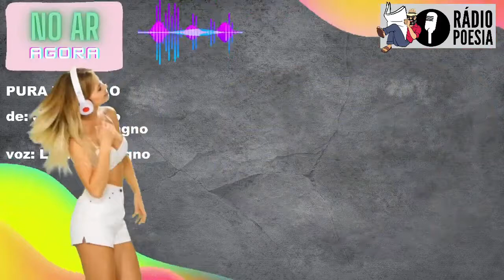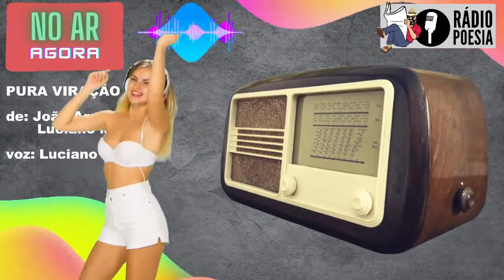Pura Viração (João Araújo e Luciano Magno)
Neste video Pura Viração (João Araújo e Luciano Magno).

Este Canal ainda conta com uma Série sobre a Arte dos Violeiros Nordestinos, esses grandes poetas repentistas. O violeiro repentista diz o poema numa fração de segundos. É a arte da cantoria, da peleja entre os menestréis que empunham a sua viola. A versificação e a rima são produzidos com um pensamento ligeiro e ditos através da tradição oral. Modalidades desta arte e das formas das estrofes dos poemas são, por exemplo: a sextilha, o gabinete, o martelo agalopado, o galope à beira-mar, as décimas (motes decassílabos), a gemedeira, o martelo alagoano, os motes de Sete Sílabas (heptassílabos), o mourão, o Coqueiro da Bahia, as quadras entre outros.

Grandes mestres do repente, maiores cantadores do Brasil e poetas se encontram também nos grandes Festivais de Violeiros. Alguns dos renomados poetas são: Louro do Pajeú, Pinto do Monteiro, João Paraibano, Cego Aderaldo, Otacílio Batista, Antônio Marinho, Edmilson Ferreira, Rogério Menezes, Antonio Lisboa, Ivanildo Vila Nova, Geraldo Amâncio, Valdir Teles, Rogaciano Leite entre outros.

Título deste Vídeo: Pura Viração (João Araújo e Luciano Magno)